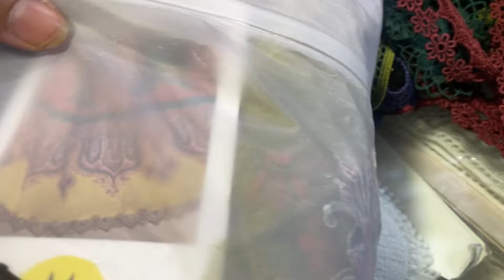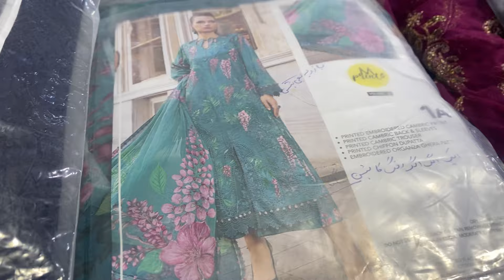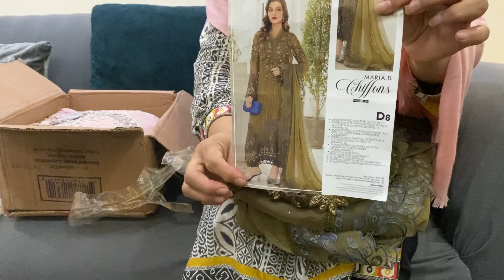K New Stitch Suite/Patiala Chikn Handi/Lace K Sth Design👌/Yh Pulao Aisy Bna